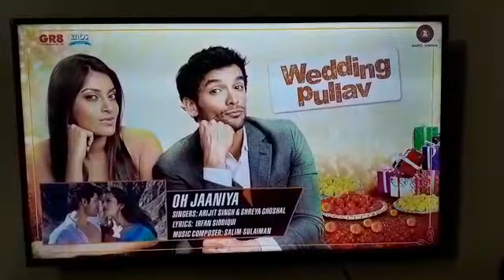O Janiya Cover by Asad AKHTAR Chaudhry